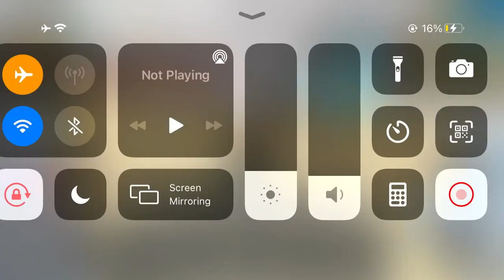breaking my coloured seer set for ops :( (roblox mm2)